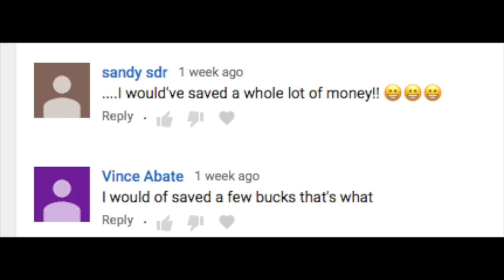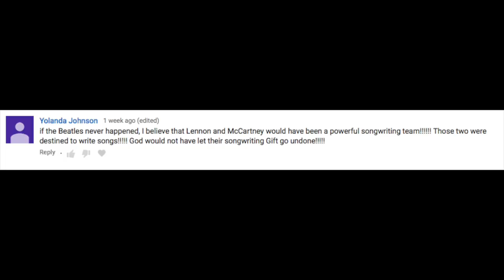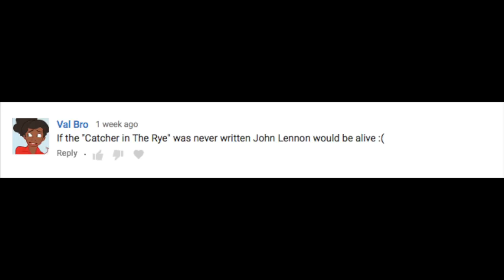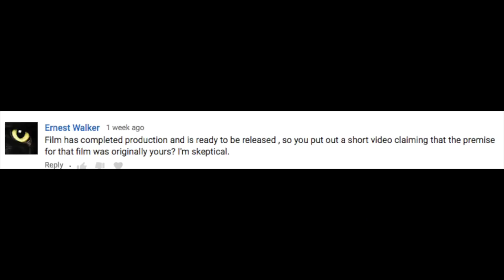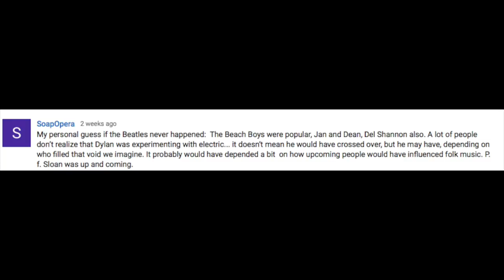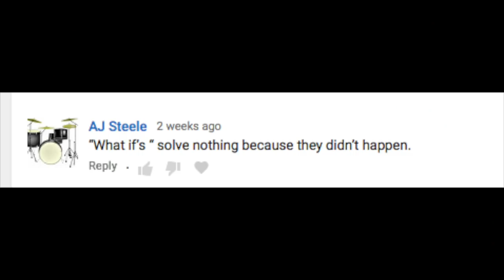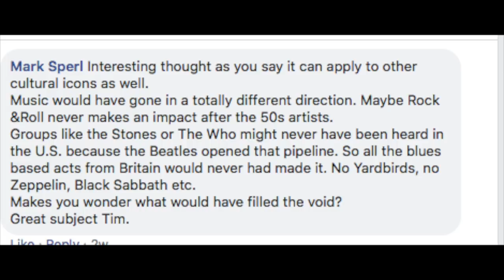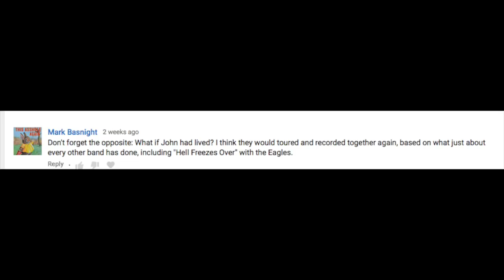Follow Up: What If The Beatles Never Happened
I discuss the comments and questions to my previous video: What If The Beatles Never Happened.